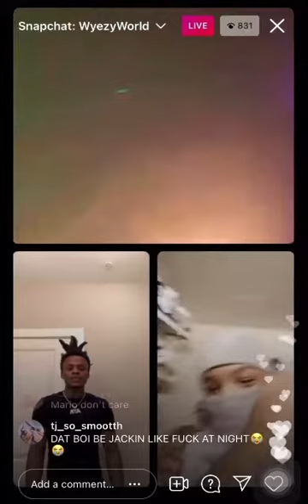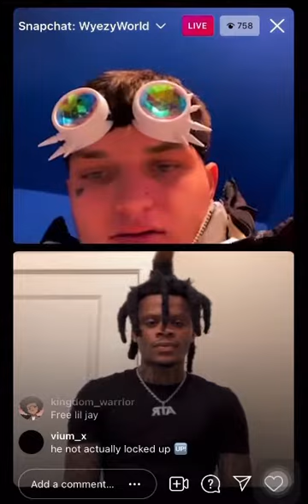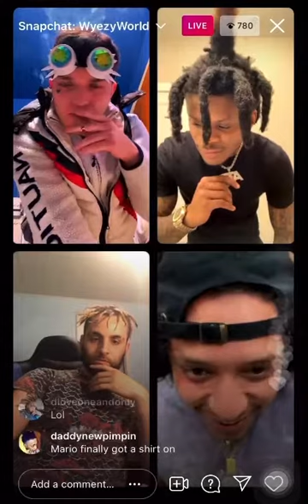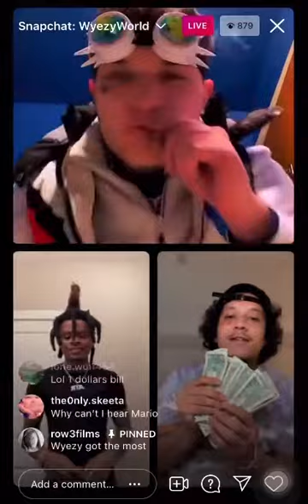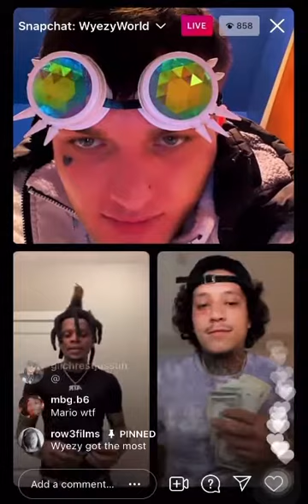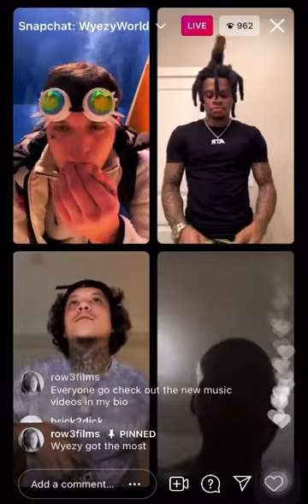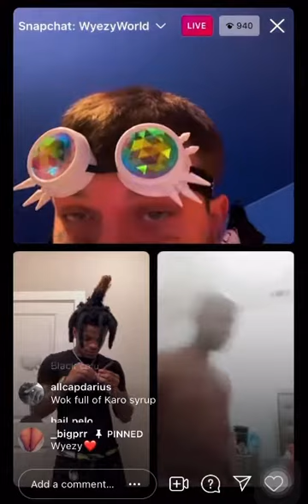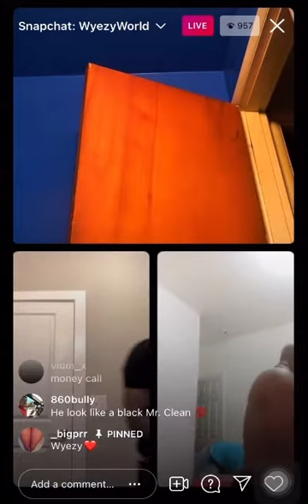Saedemario & Glock30k on IG Live w/ Wyezy | Pt. 1 (6/3/21)